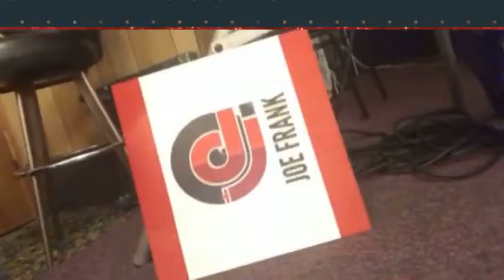ST. VINCENT DEL PAUL HOLIDAY PARTY 12/21/2019 with DJ JOE FRANK